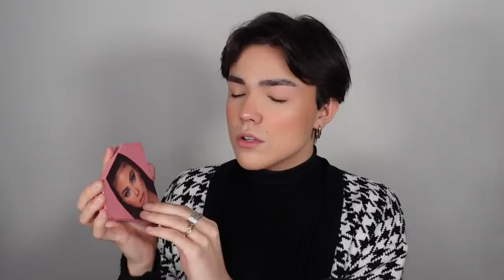MAËVA GHENNAM LE RETOUR (nouveauté)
ET COUCOUUUUUUU

C'est le 10 ème jour de mon calendrier de l'avent, je suis tellement content de pouvoir vous offrir plein de cadeaux du 01 au 25 décembre !

Pour valider votre inscription il faut répondre à une story Instagram en indiquant le nom du cadeau que vous souhaitez.